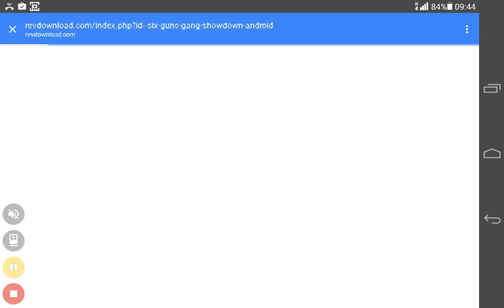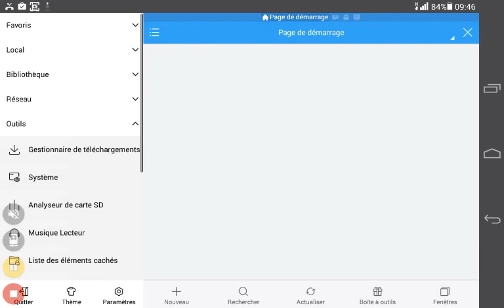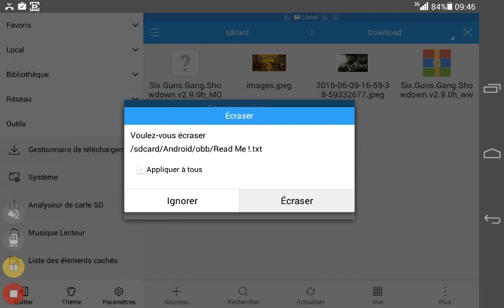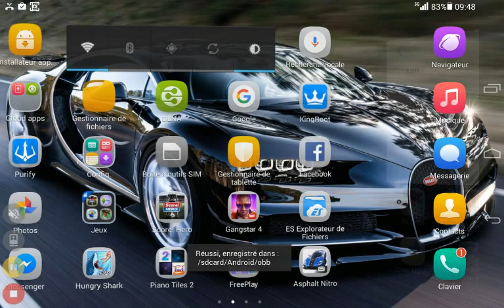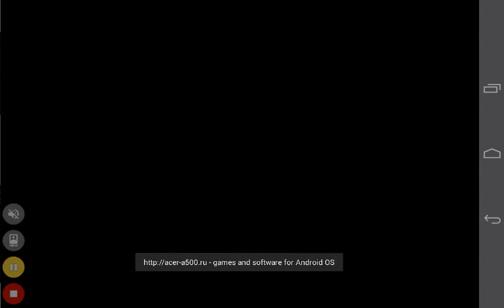Triche six guns beaucoup des d'étoiles et de l'argent( sans root)